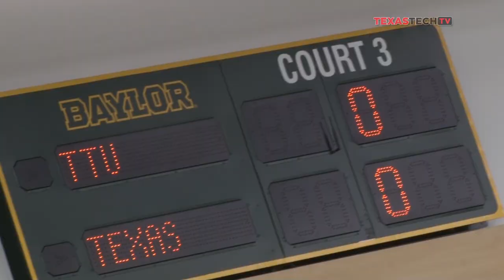Men's Tennis Duo Finishes National Runner-Up in NCAA Doubles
Texas Tech duo Felipe Soares and Hugo Dojas' incredible run through the NCAA Championships came to an end on Monday evening in Waco, Texas as the tandem fell to No. 19 Texas' Lloyd Glasspool and Soren Hess-Olesen in three sets (6-1, 3-6, 6-3) in the finale of the men's doubles championship.